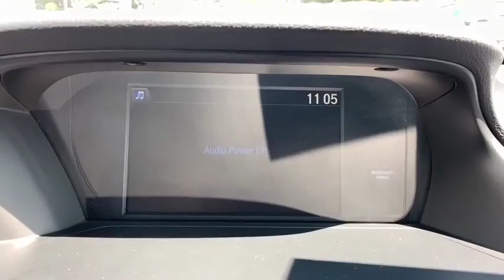2015 Honda Accord Sedan Pasadena, Arcadia, Monrovia, Los Angeles, Alhambra, CA T191375A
Gray Used 2015 Honda Accord Sedan available in Pasadena, California at Toyota Pasadena. Servicing the Arcadia, Monrovia, Los Angeles, Alhambra, CA area.
2015 Honda Accord Sedan LX - Stock#: T191375A - VIN#: 1HGCR2F33FA130021

Toyota Pasadena
3600 E. Foothill Boulevard

IIHS Top Safety Pick. Delivers 36 Highway MPG and 27 City MPG! This Honda Accord Sedan delivers a Regular Unleaded I-4 2.4 L/144 engine powering this Variable transmission. Window Grid Antenna, Wheels: 16 Alloy, Vinyl Door Trim Insert.*This Honda Accord Sedan Comes Equipped with These Options *Valet Function, Urethane Gear Shift Knob, Trunk Rear Cargo Access, Trip Computer, Transmission: Continuously Variable w/Sport Mode, Transmission w/Driver Selectable Mode, Tires: P205/65R16 95H AS, Systems Monitor, Strut Front Suspension w/Coil Springs, Steel Spare Wheel.* This Honda Accord Sedan is a Superstar! *IIHS Top Safety Pick, KBB.com Brand Image Awards.* The Experts' Verdict...*As reported by KBB.com: Simple operation, great reliability and high resale value are obvious attractors to the Accord. But you may be surprised at the extent of its lineup, which ranges from an economical sedan to a V6-powered coupe or a hybrid rated up to 50 mpg. It's hard to go wrong in any of them.* Visit Us Today *Stop by Toyota Pasadena located at 3600 E. Foothill Blvd, Pasadena, CA 91107 for a quick visit and a great vehicle!